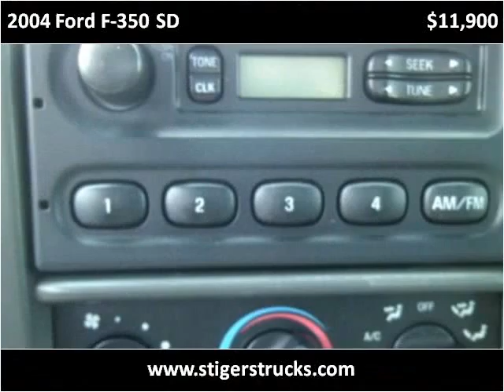2004 Ford F-350 SD Used Cars Frankfort KY